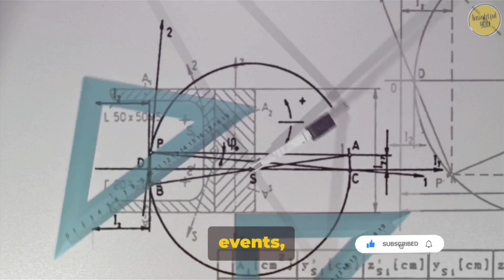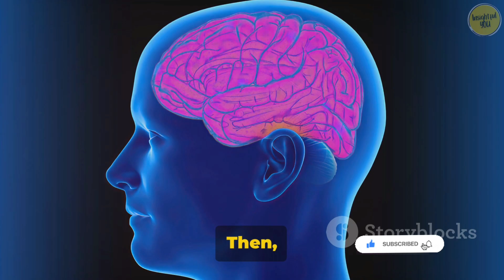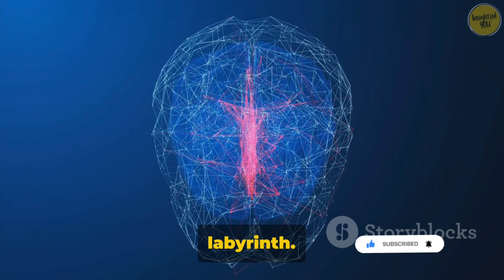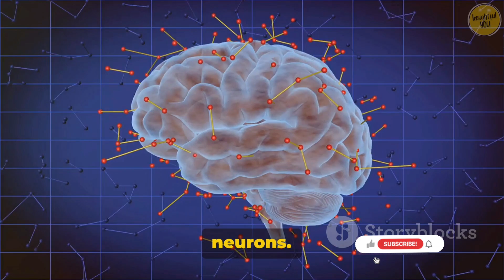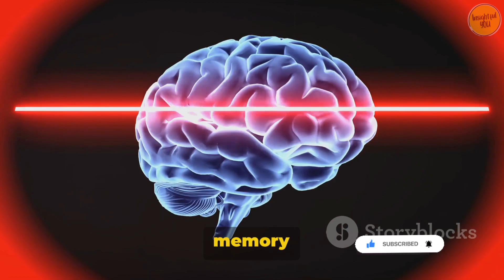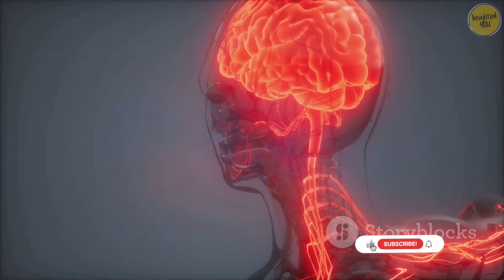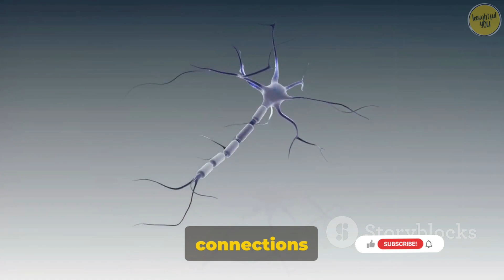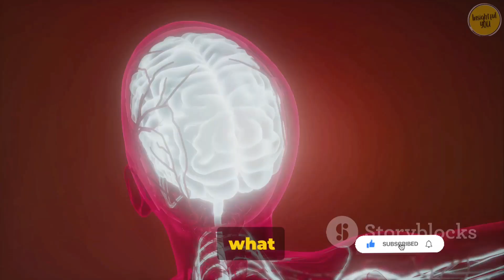how brain stores memory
In this captivating video, we embark on a mesmerizing journey deep into the brain's archives, unraveling the astonishing mechanisms of memory and learning. Backed by scientific research and intriguing case studies, we delve into the secrets of this awe-inspiring cognitive process.

Join us as we unlock the mysteries of memory formation, retention, and recall. Discover the astonishing ways in which our brains capture, store, and retrieve information. Gain fascinating insights into the cognitive processes behind learning and how they shape our knowledge and skills.

Through engaging visuals and expert analysis, we bring this complex topic to life, making it accessible and engaging for viewers of all backgrounds. Whether you're a student, teacher, or simply curious about the inner workings of the human mind, this video is sure to captivate and educate.

Let's dive into the incredible labyrinth of the brain's archives together!

OUTLINE:

00:00:00 The Mind's Magical Maze
00:02:13 The Memory Matrix
00:04:12 The Learning Labyrinth
00:06:25 Unforgettable Case Studies
00:08:28 Revolutionizing Research
00:09:26 Why it Matters
00:10:29 The Emotional Excursion